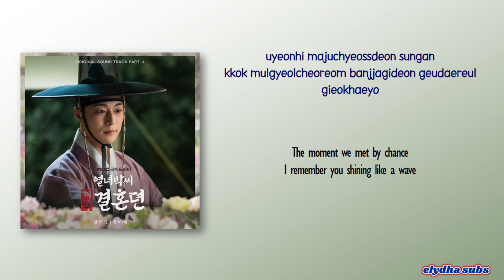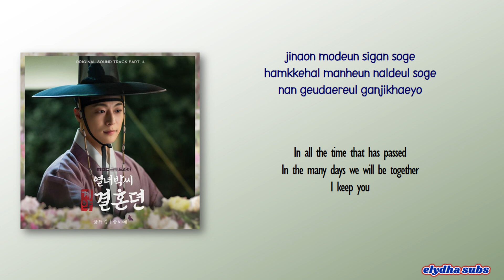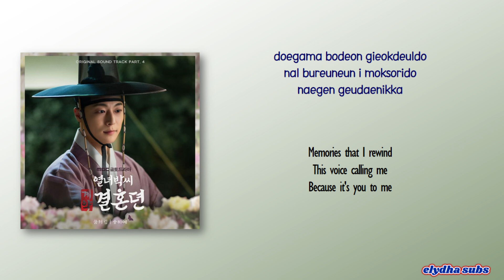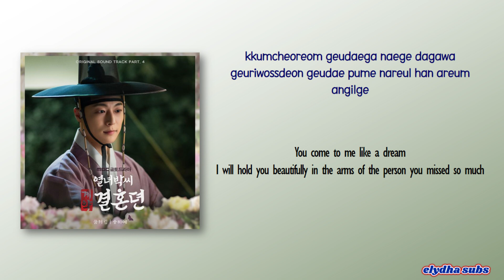Song Haye – Like A Dream (꿈처럼) [The Story Of Park’s Marriage Contract OST Part 4] [Rom|Eng Lyric]